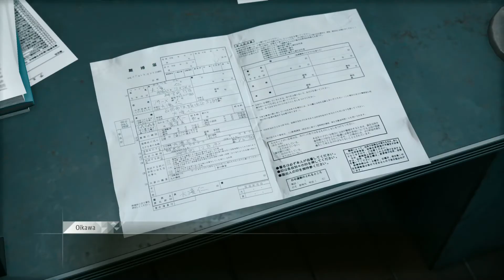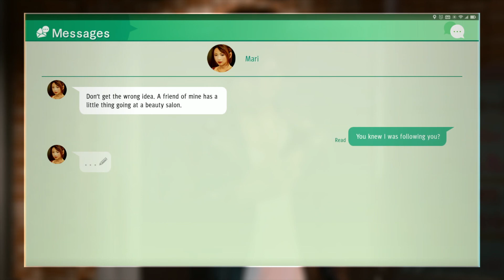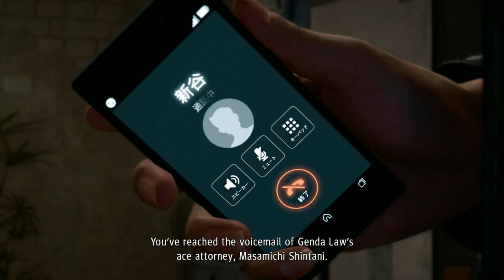A Witty Title for Chapter Four of Judgment's Main Story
In this episode, Yagami continues investigating the Mole in a newly higher-strung Kamurocho after an assassination attempt. Despite continually being side-tracked, Yagami tries to find and warn Shintani of the imminent danger bubbling beneath the surface.

[Time Stamps]
00:00:00 Previously...
00:00:38 Chapter 4 - Skeletons in the Closet
00:00:52 Bullets of Retribution
00:05:09 Holiday Catchup
00:06:59 Justice is Sweet
00:25:08 Visiting Higashi
00:29:33 Return of the Keihin Gang
00:37:11 Warning Shintani
00:38:45 The Circle of Law
01:14:32 Attorney Client Privilege
01:18:38 Digging Deeper
01:27:33 A Powerful Force
01:32:31 Second in Command
01:38:06 The Mask Comes Down
01:44:14 Winding Down for the Night
01:48:39 The Socialite's Secret
02:03:29 Please Leave A Message...

[Outro]
Arpeggio (Karaoke Ver.) - [Alexandros]

[Game Info]
Judgment is a story-driven action RPG developed by Ryu Ga Gotoku Studios (RGG), the same developers of the Yakuza series, and was released in 2018 in the west. It's title changed from it's original name in Japan, Judge Eyes, before releasing globally. The story follows Takayuki Yagami, a defense attorney turned detective, who finds himself wrapped up in a mysterious series of killings that loom over Kamurocho. Despite the consequences of his defense of Okubu Shinpei haunting him to this day, Yagami is forced to question the meaning of justice, face his personal trauma, and take on the role of protecting the residents of this sleepless city from this serial killer Yagami calls, The Mole.